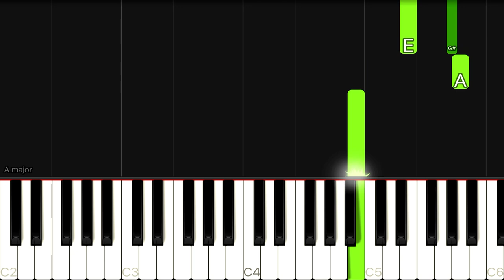Imagine Dragons - Follow You | EASY Piano Tutorial